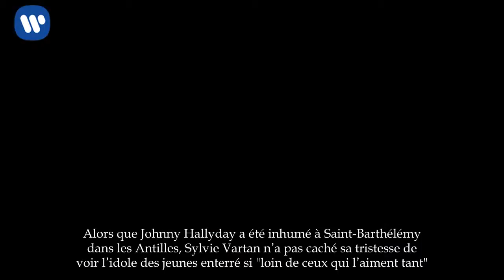Sylvie Vartan de retour à Los Angeles après l’hom­mage à Johnny Hally­day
Afin d'indiquer qu'elle faisait son retour aux États-Unis après avoir assisté à l'hommage popu­laire de Johnny Hally­day, Sylvie Vartan a posté une photo sur Insta­gram.

Une photo qui a du chien. Comme beau­coup d'autres person­na­li­tés, Sylvie Vartan est appa­rue très émue lors de l'hommage popu­laire donné à la mémoire de Johnny Hally­day samedi dernier. Si elle ne faisait pas partie du cortège funé­raire parti des Hauts-de-seine pour rejoindre Paris, l'ex-femme du rockeur était bel et bien présente à la céré­mo­nie orga­ni­sée au sein de l'église de la Made­leine. Après l'immense émotion susci­tée par la dispa­ri­tion du Taulier, la chan­teuse a pris l'avion pour rentrer à Los Angeles.

C'est sur son compte Insta­gram que Sylvie Vartan a choisi de révé­ler son départ de la France pour les États-Unis. Ses fans ne s'atten­daient certai­ne­ment pas au côté inso­lite du cliché posté sur le réseau social. L'artiste a en effet pris une photo de son chien tranquille­ment installé sur un sac de voyage noir. Une adorable scène accom­pa­gné d'un message : « Bye Paris. En toute pour Los Angeles. Love ».

La photo a fait réagir les abon­nés. Les uns lui ont souhai­ter « un très bon retour », les autres ont préféré parler de Muffin, son petit compa­gnon quali­fié de « craquant ». Un autre fan a profité de la photo pour adres­ser un tendre message à la chan­teuse : « Bon voyage chère Sylvie. Bon retour chez vous après ces éprou­vants moments. Rien ne sera plus comme avant, il va nous manquer terri­ble­ment ». Alors que Johnny Hally­day a été inhumé à Saint-Barthé­lémy dans les Antilles, Sylvie Vartan n’a pas caché sa tris­­tesse de voir l’idole des jeunes enterré si "loin de ceux qui l’aiment tant".